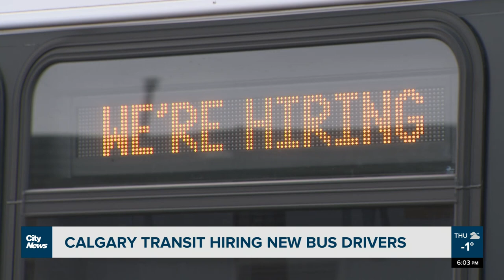Calgary Transit on a hiring spree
Calgary Transit will make available up to 800 transit operator positions in 2023 as they look to improve service to pre-pandemic levels.